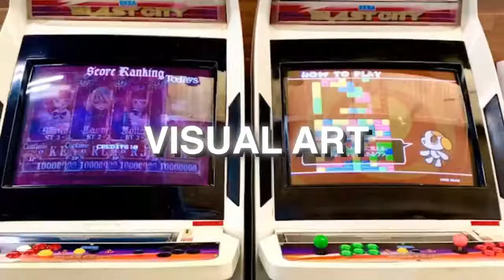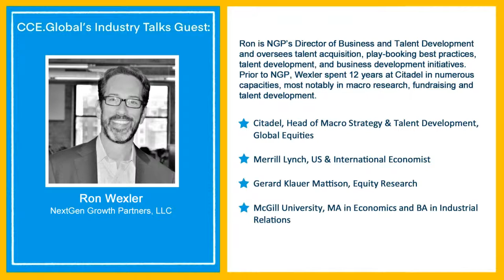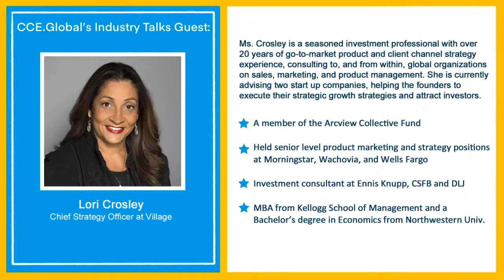"Fine Tuning the portfolio"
This is the 3rd segment of a 3 part series. This talk will carry on from the former but will compound on your knowledge and assets. This talk will feature more of the advanced areas around investments and diversifying your portfolio.

Bonds - government, municipal, corporate, preferred, convertible, short term vs long term.

Hard assets - real estate, gold, oil, diamonds, art, commodities...
Illiquid assets - hedge funds, private equity, venture capital, mezzanine debt/private credit.

How much you put in each of the buckets is a function of your age, risk tolerance, income needs, projected cash outflows, and valuation of each asset.